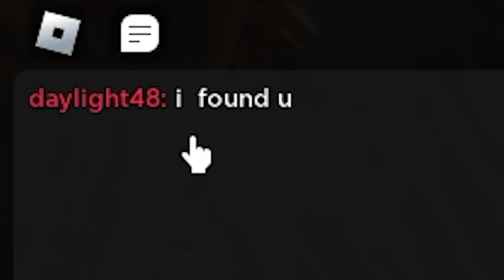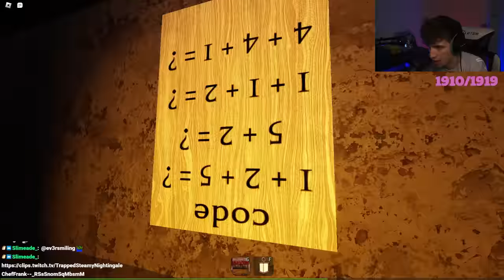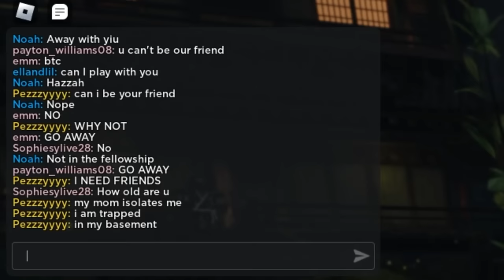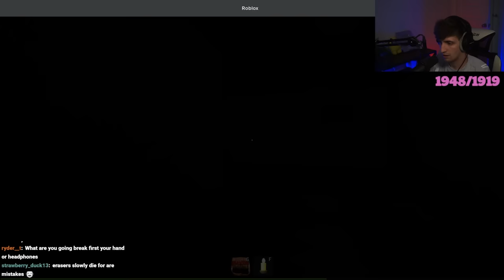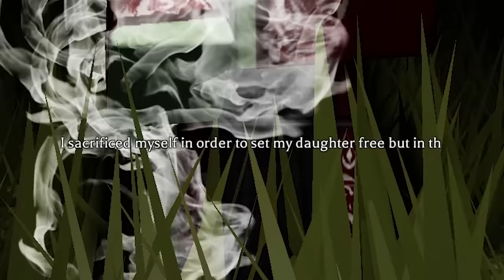PLAYING THE MIMIC AGAIN WAS A MISTAKE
The Mimic keeps getting scarier. Enjoy :)
Friends in video: